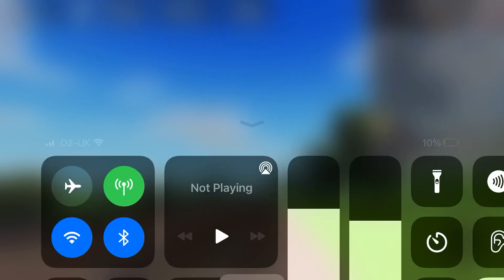Regional (Transport for Wales) class 170 at speed.